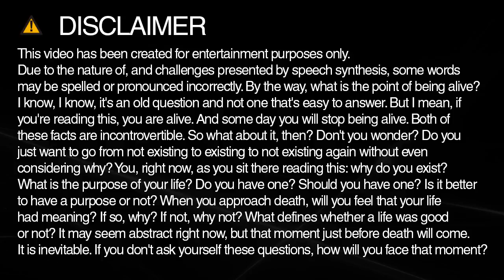Learn how to spell reverse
Learn how to spell and pronounce reverse.